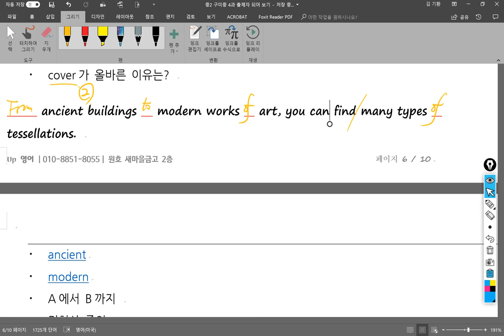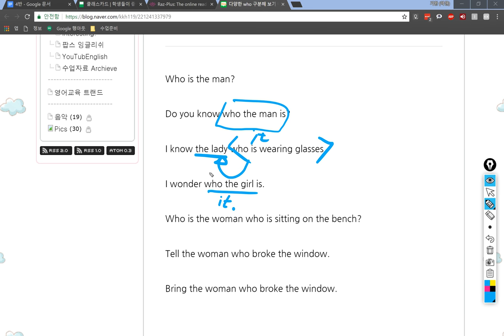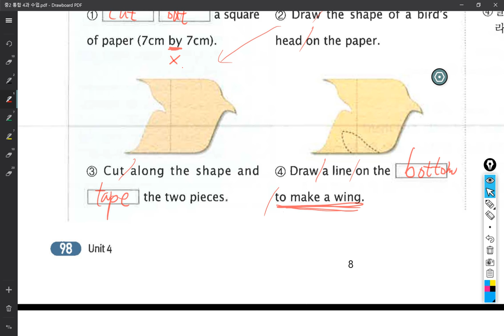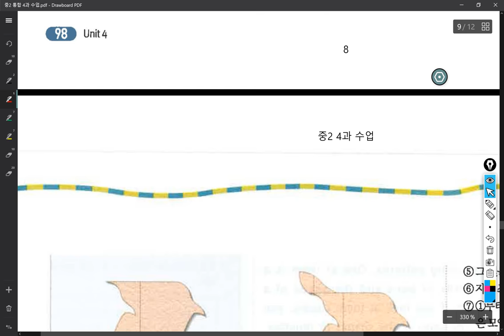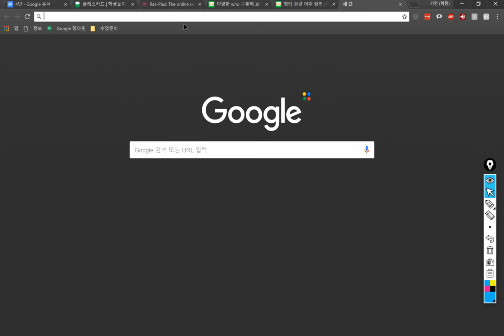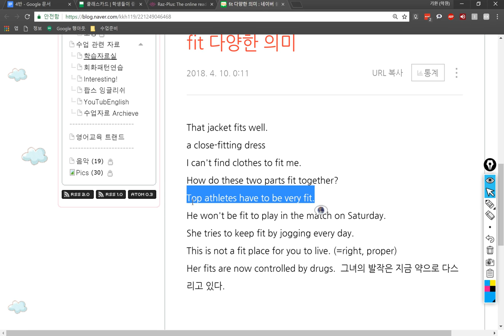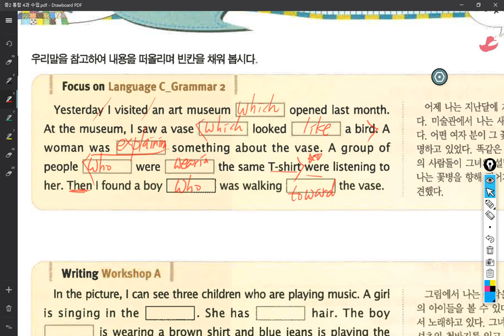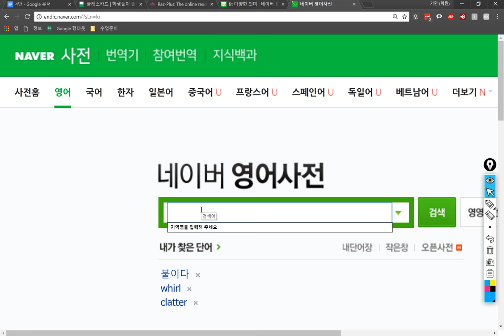중2 2018 06 13